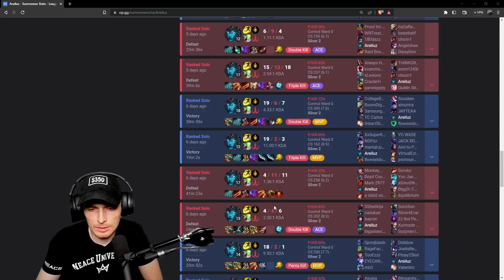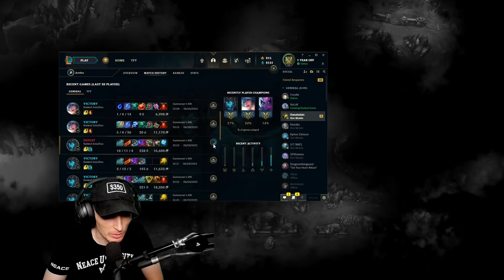This HARDSTUCK student needs to fix these habits